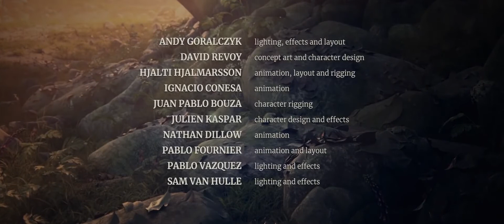SCORERELIEF2021 Spring Unscored (Composer Anna Strelnikova)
Rescored Soundtrack by Anna Strelnikova

Весна – это история о пастушке и её собаке, которые сталкиваются с древними духами, чтобы продолжить цикл жизни. Этот поэтический и визуально ошеломляющий короткометражный фильм был написан и срежиссирован Энди Горальчиком, черпавшим своё вдохновение из детства, проведённого в горах Германии.

Команда «Весны» в процессе всего производства фильма использовала разрабатываемую версию Blender’а 2.80 ещё до того, как она официально достигла статуса бета-версии. Как и со всеми остальными открытыми фильмами Blender’а, весь производственный процесс и все его исходные файлы доступны на производственной платформе Blender Cloud.

Режиссёр: Энди Горальчик
Продюсер: Франческо Сидди
Исполнительный продюсер: Тон Розендаль
Концепт-арт: Давид Ревуа
Режиссер анимации: Хьялти Хьялмарссон
Моделирование и затенение: Жюльен Каспар
Анимация: Игнасио Конеса, Натан Диллоу, Пабло Фурнье
Оснастка персонажей: Хуан Пабло Боуза
Освещение и эффекты: Пабло Васкез, Сэм Ван Хулле
Программное обеспечение и производственный конвейер: Брехт ван Ломмель, Жак Люк, Йерун Баккер, Сергей Шарыбин, Сибрен Стювел, Тобиаш Йоханссон
Визуализация IT4INNOVATION VSB – Остравский технический университет